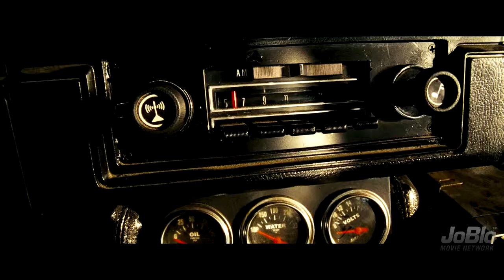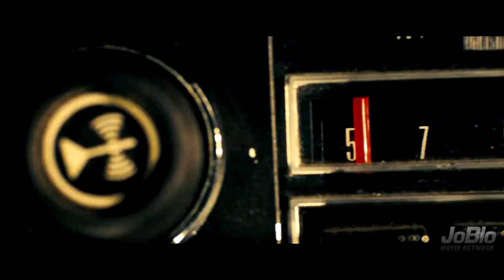【TRANSFORMERS】 2007 Movie Clip Mikaela Checks The Engine 4K ULTRA HD Megan Fox